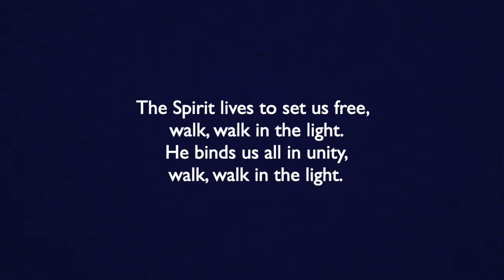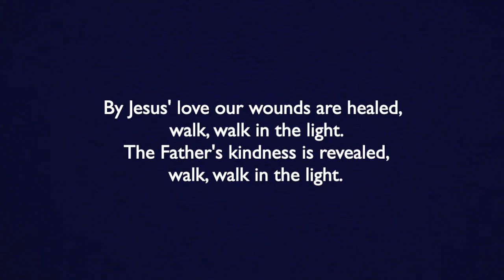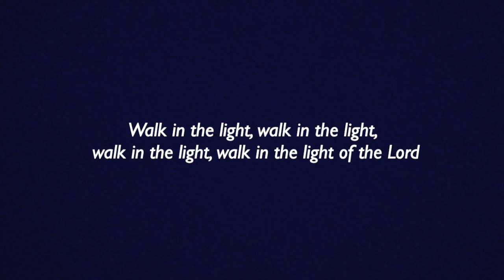The Spirit lives to set us free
Music kindly provided by The Church of England, working with St Martin-in-the-Fields and the Royal School of Church Music